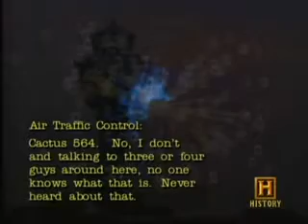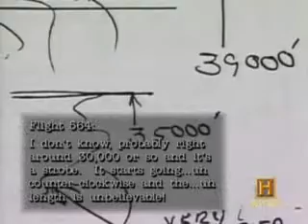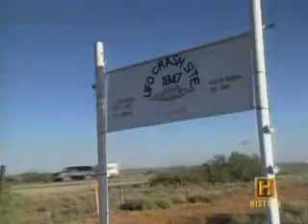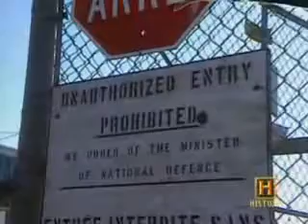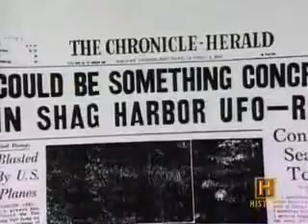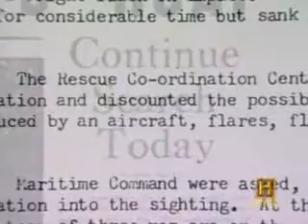HST-UFO Files- UFOs Then&Now-2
HST-UFO Files- UFOs Then&Now